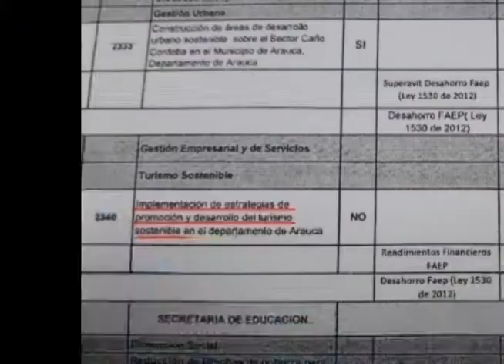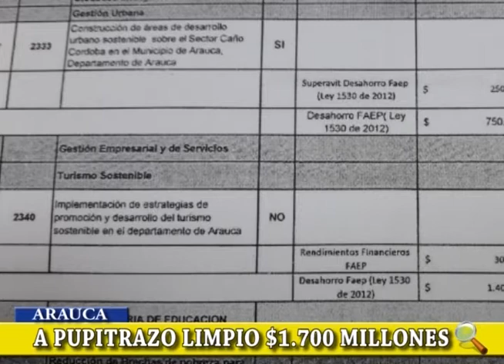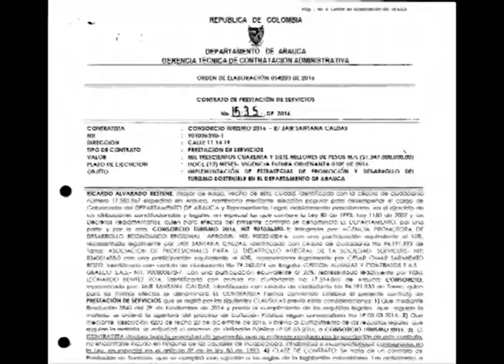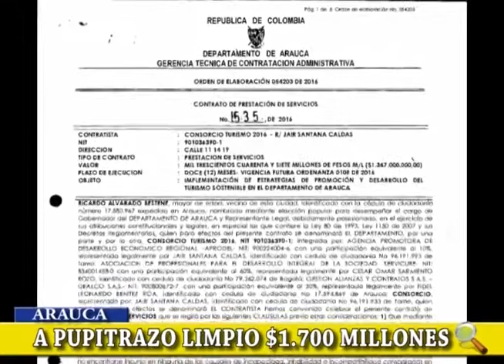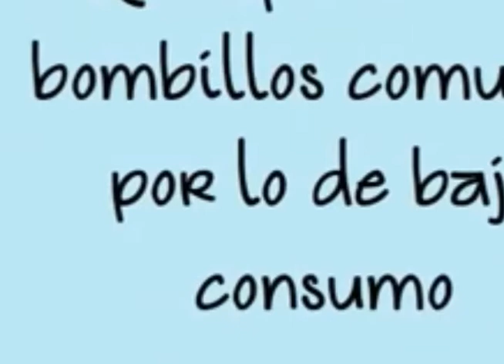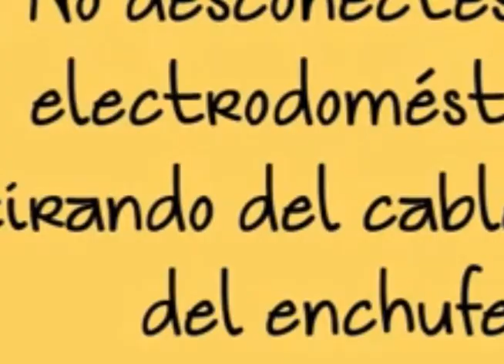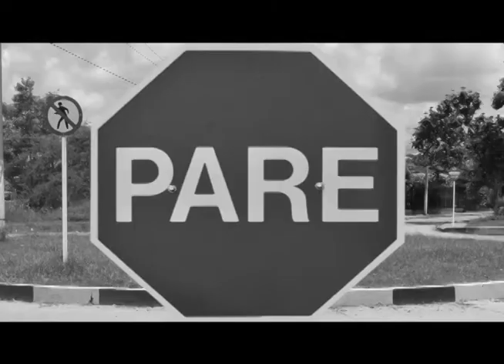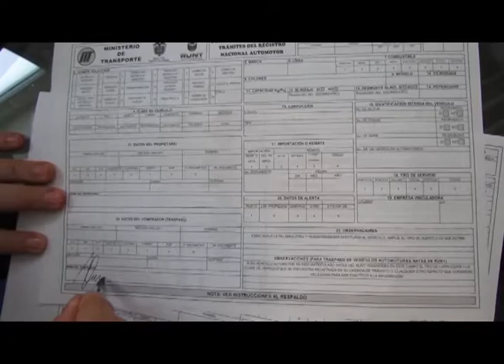Noticiero LA LUPA ARAUCANA 20 10 2017